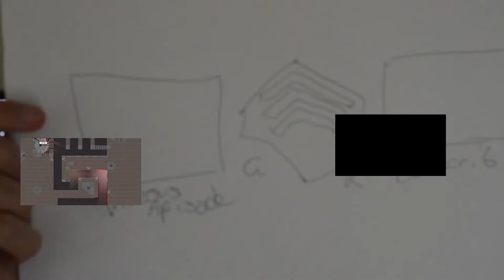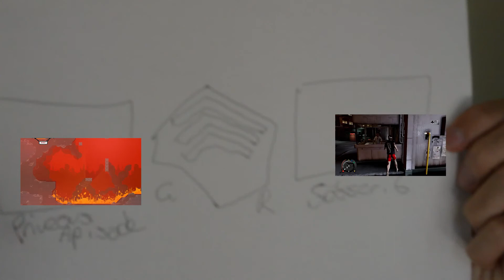Game[REDACTED] Monthly Recap - December 2013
Quinn and Arie take you through last months happenings (and a little bit of this months because the video was late) whilst playing a spot of table tennis. Fun!